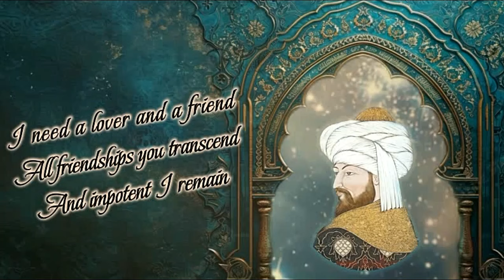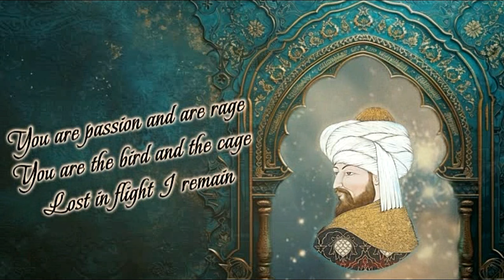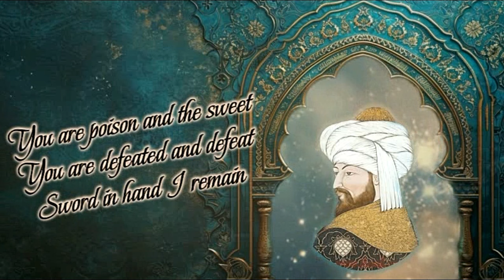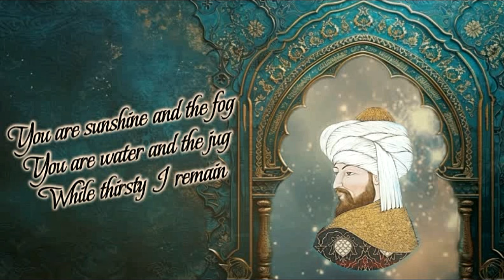Jalāl al-Dīn Rūmī - Sweet fragrance of Shams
Sweet fragrance of Shams is
The joy and pride of Tabriz
Perfume trader I remain.